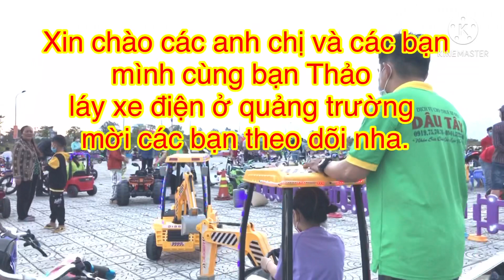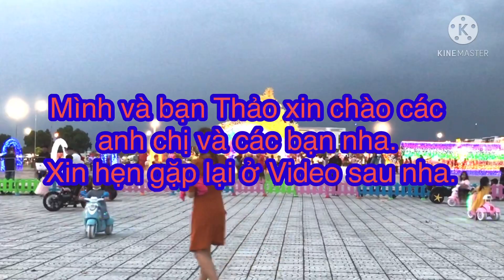Lái xe điện ở quảng trường Mường Thanh. Đồ chơi trẻ em. | children driving cars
Hôm nay là chiều 30 tết, mình cùng bạn Thảo lái xe ở quảng trường Mường Thanh xin mời các bạn theo dỗi nha. Xin cảm ơn các bạn.